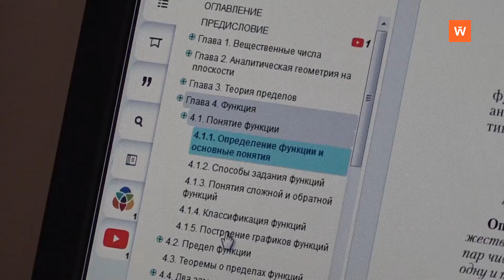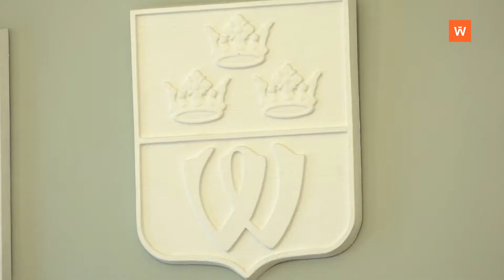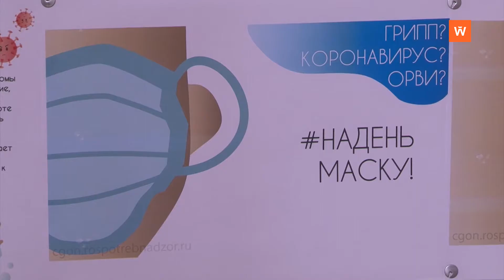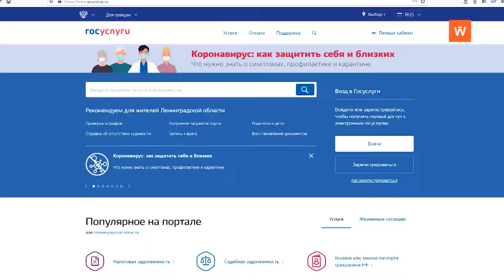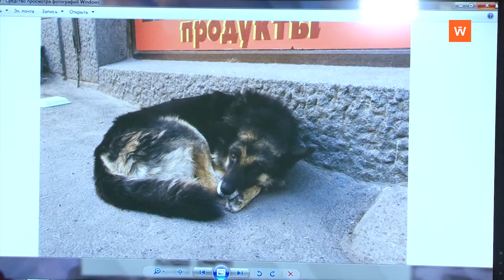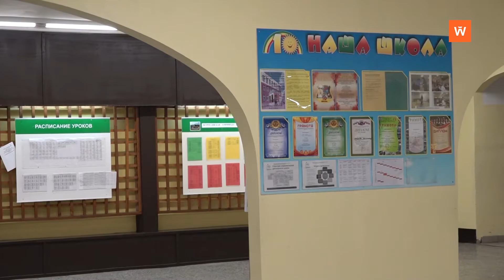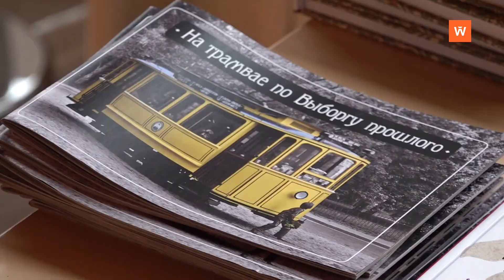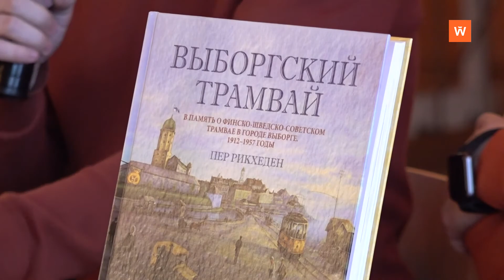Программа «Город. Новости по-выборгски» от 19 марта 2020 года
• Случаев заболевания коронавирусом в районе не зафиксировано - 0:00:52
• До 20 апреля все студенты отправились на внеплановые каникулы - 0:07:52
• Установку в центре города памятника псу Мишке обсудили на заседании градостроительного совета - 0:10:04
• В Выборгском районе провели телефонную горячую линию для родителей и опекунов - 0:14:04
• В библиотеке Алвара Аалто презентовали русскоязычное издание книги шведского писателя Пера Рикхедена - 0:17:53
• Центральный музей Великой Отечественной войны в Москве реализует проект «Лица Победы» - 0:21:47